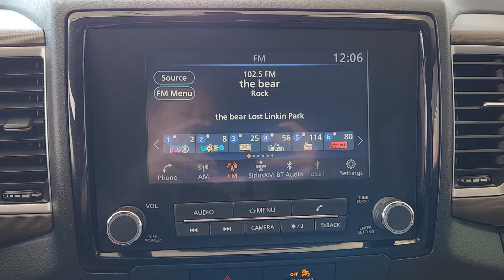2022 Nissan Frontier SV TX Waco, Hewitt, Robinson, Bellmead, Woodway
CONDITION] 2022 Nissan Frontier SV available at Douglass Nissan of Waco located in 5605 Legend Lake Parkway , Waco, TX, 76712. Servicing the Waco, Hewitt, Robinson, Bellmead, Woodway area.

Get into a car with value, the   2022  Nissan Frontier.  Make comfort and convenience part of every job in this well-equipped Frontier. This mid-size pickup is built to work as hard as you do, and it's available at an exceptional value. The following are some of this vehicles highlighted options: Apple Carplay®/Android Auto®, Keyless Entry, Satellite Radio, Fog Lamps, Heated Mirrors, Bed Liner, Lane Keeping Assist, Remote Engine Start, Electronic Stability Control, Heated Front Seat(s). Don't let this affordable Frontier slip away. Our team will give you an outstanding test drive experience. Stop in today!